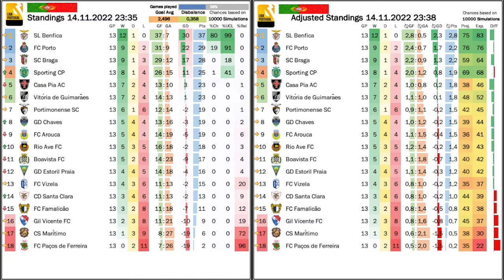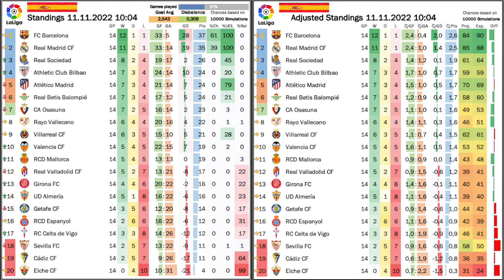Benfica Remain Unbeaten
In all the big leagues in Europe, there is only one team that has yet to lose: Benfica, where new coach Roger Schmidt has yet to suffer defeat. Remarkable! Similarly remarkable is the fact that going into the World Cup break, it is Barcelona who are top of the table thanks to a gutsy performance at Osasuna with just 10 man. But Rayo also had a big helping hand in there by beating Real Madrid on Monday night. And then there are the Seville teams who mostly impressed with a plethora of sending offs over the past two weeks.

00:00 Opening observations
03:08 The last two weeks in Liga Portugal
04:09 POR Standings, projections and upcoming games
05:39 Gerard Pique’s emotional exit
08:26 Crazy Seville derby and shocker in Vallecas
11:17 Gutsy win for Barça at Osasuna
14:39 ESP Standings, projections and upcoming game